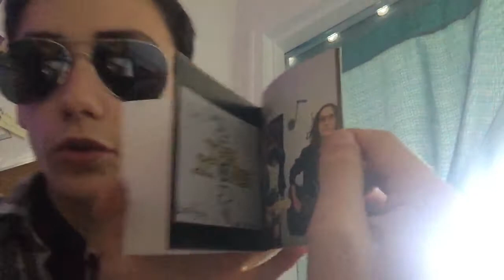11 mai 2022